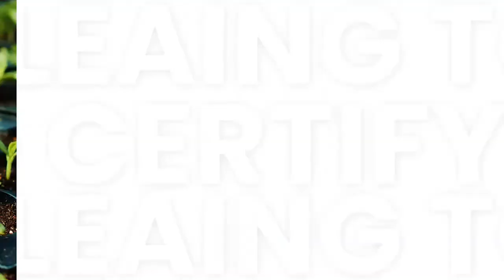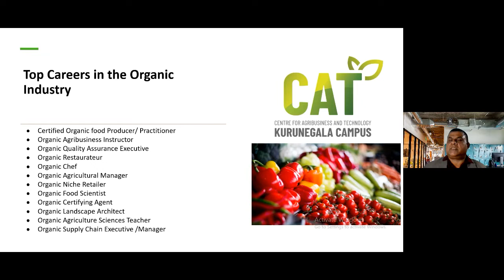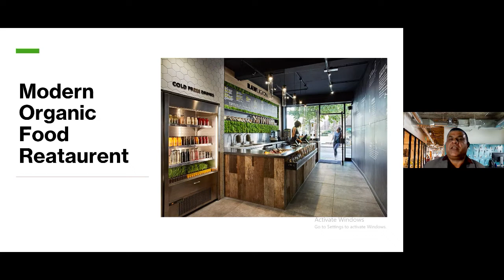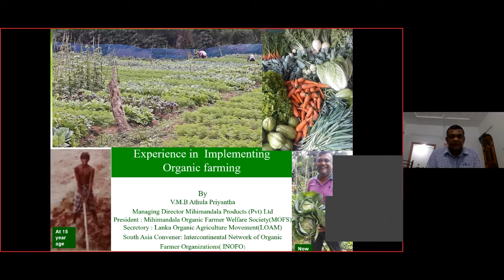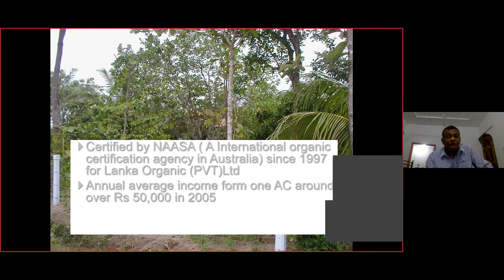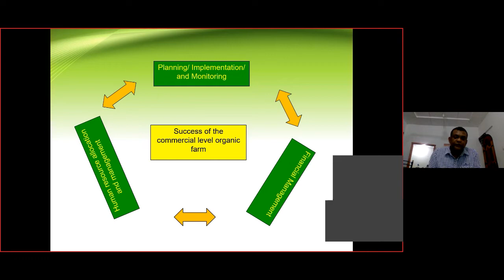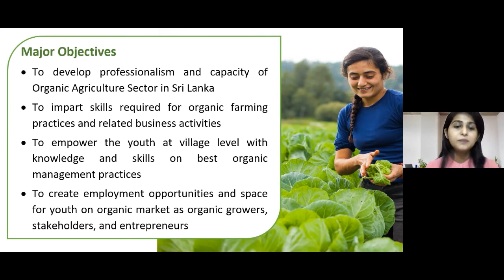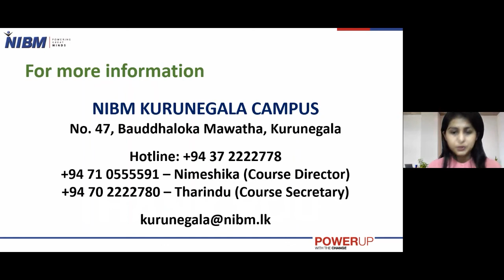Professional certification in Organic Agribusiness Management - Webinar by NIBM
To stay current and to be with the new developments in the country, NIBM decided to set up a Center for Agribusiness and Technology (CAT) in its Kurunegala Campus in the recent past to cater to the needs of the agribusiness community in the region. CAT has introduced Diploma courses related to agriculture and found that there is a growth in the number of interested people, who are directly in the field of agriculture, to learn the best practices of agribusiness management.